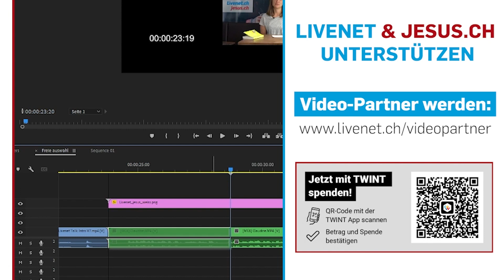31.05.2022 | Livenet-Talk: «Durchaus hoffnungsvoll» mit Lo&Leduc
Mit Songs wie «All die Büecher», «Tribut» und «079» wurden Lo&Leduc alias Lorenz Häberli und Luc Oggier in der ganzen Schweiz bekannt. Dieses Jahr begibt sich das Duo mit dem Album «Mercato» und weiteren Songs auf verschiedene Festivals. «Hope» traf das Mundart-Popduo zu einem philosophischen Gespräch über Erfolg, Hoffnung und Nächstenliebe.